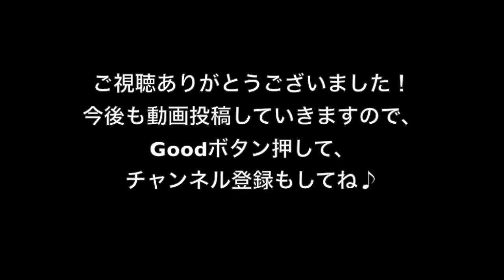【ツムツム ガチャ】プレミアムBOX45連続！ハロウィン限定ツム4つ最速GET！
ハロウィン限定ツム4つが新しくでたので、プレミアムBOX45連続引きました！今回はいつもより多めです！

ハロウィーン限定ツムは、
ホーンハットミッキー
キャットハットミニー
かごちゃチップ
おばけデール

今後は、ガチャや、攻略方法や、キャラクター情報、コイン稼ぎ、
レベル上げなどの動画もアップしていきますので、お楽しみに！

マレフィセント、トリトン王、エルサ、ラプンツェル、アリエル、ハチプー、アナ、ロマンスアリエル、ベル、サプライズエルサ、ベイマックス、エンジェル、バースデーアナ、アラジン、ジャスミン、ジーニー、アブー、などの動画を公開予定です。

ツムツム以外のゲームなどもやっていきたい思います！
モンスト、モンハン、マインクラフト、スプラトゥーンなど、やってほしい動画がありましたら、

ゲーム以外でも、構いません！
歌ってみた, 踊ってみた(ダンス), 商品レビュー, 映画レビュー, アニメレビュー, 猫と遊ぶ, 犬と遊ぶ,
なども今後はやるかもしれません。

tsumtsum